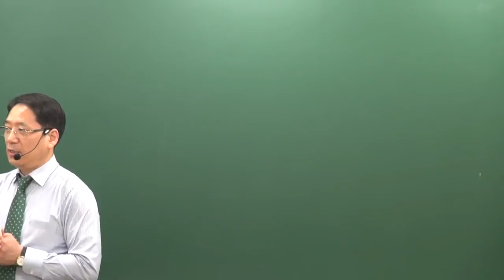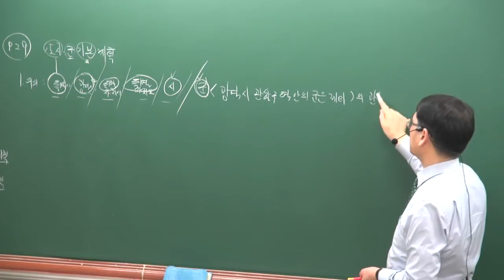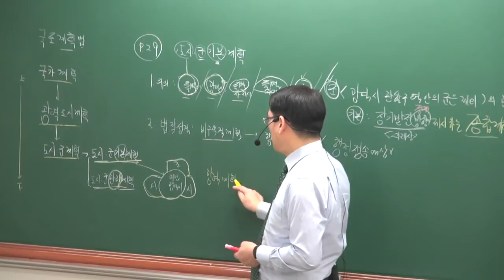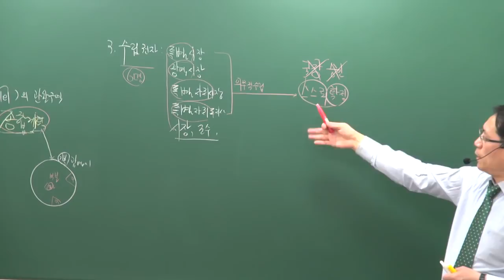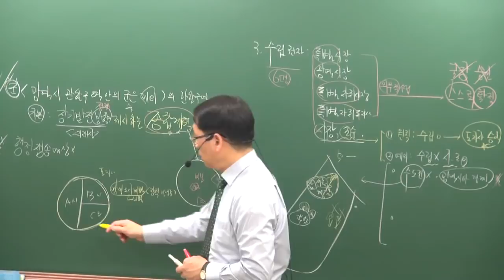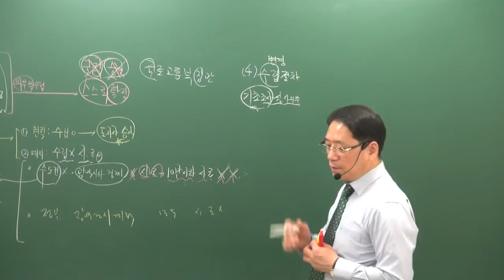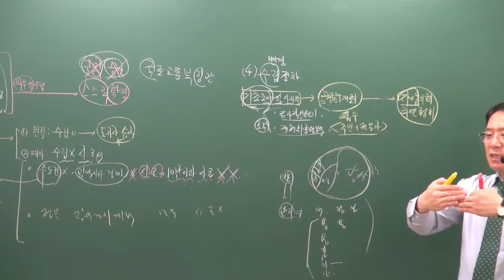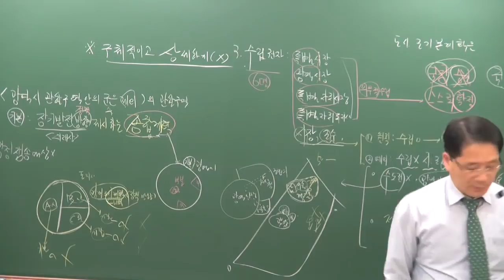[공전무] 2019년 공인중개사 부동산공법 고급이론 3-5